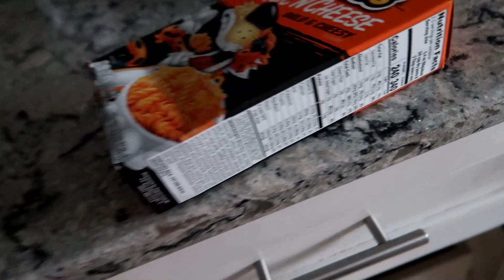BEST CHRISTMAS EVER!!!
We had such a wonderful Christmas weekend. Hope you all enjoyed the holiday season!